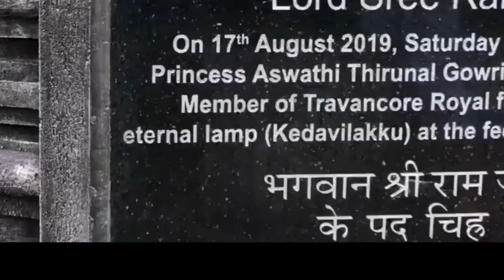Jatayu Earth Center 'World Largest Bird Status' Jatayu Statue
Jatayu Earth Center, also known as Jatayu Nature Park or Jatayu Rock, is a park and tourism centre at Chadayamangalam in Kollam district of Kerala. It stands at an altitude of 350m (1200ft) above the mean sea level.
Jatayu Nature Park holds the distinction of having the world’s largest bird sculpture, which is of the mythological bird Jatayu.[2]

The sulpture measures (200 feet (61 m) long, 150 feet (46 m) wide, 70 feet (21 m) in height and occupies 15,000 square feet (1,400 m2) of floor area). It was sculpted by Rajiv Anchal. [3][4]

This rock-theme nature park was the first Public–private partnership tourism initiative in the state of Kerala under the BOT model. The park is about 38 km (24 mi) away from the city of Kollam and 46 km (29 mi) away from the state capital, Thiruvananthapuram.